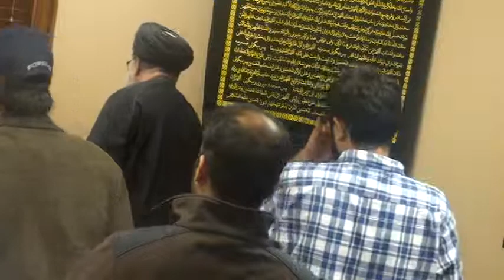1-2 Moulana Syed Ehtesham Abbas Zaidi : Muharram 11/6/2015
Indianapolis, IN
Zainabia Community Center
Syed Ehtesham Abbas Zaidi

Lecture 1-2
Muharram 11/6/2015